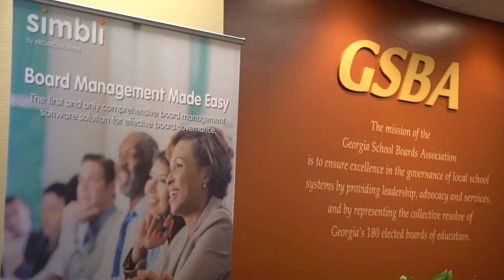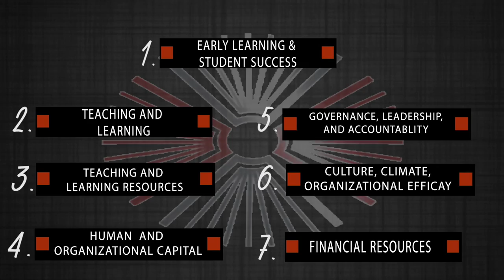GSBA in Action